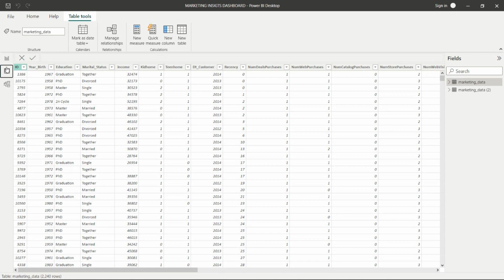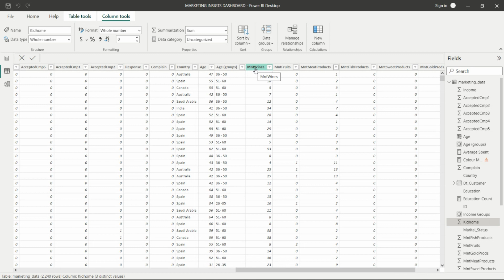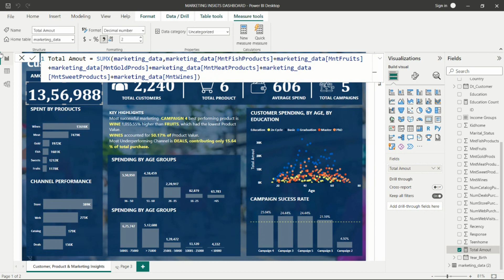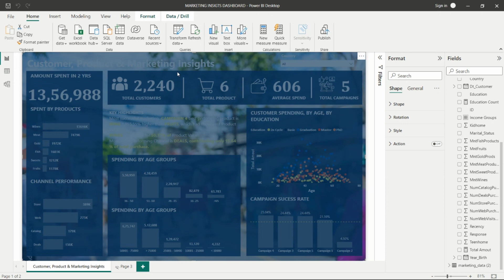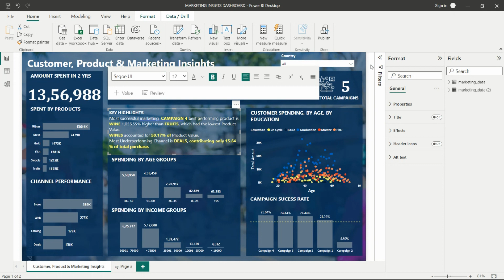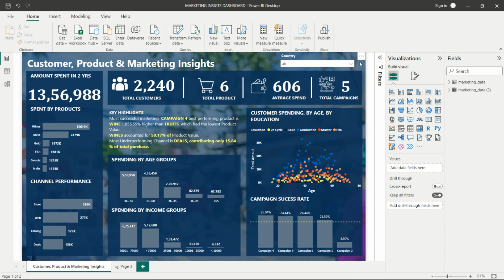Marketing Campaigns Analysis || Power BI Real Time Projects ||PRACTICE FILES Included in Description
Video is about Marketing Campaigns Analysis in Power BI , Explanation Domain and all used chart and practically explained how to create visuals by transforming data in query editor and how give formatting in power bi.